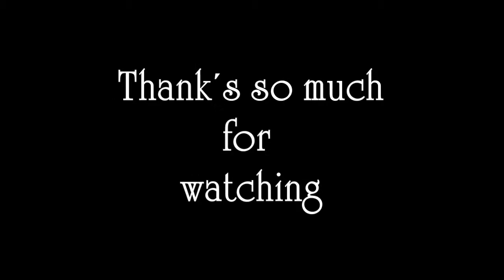i10 Direct bicycle cargo trailer with safety night light modification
i10 Direct sells this great bicycle cargo trailer.